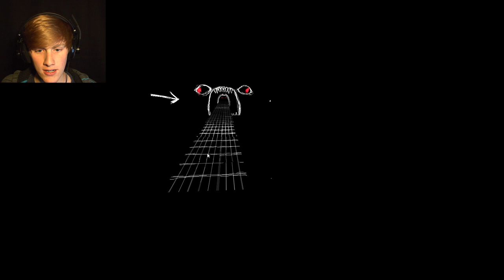Insert Title Here | The Game That Insults Me (All Endings)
Follow me on the social medias!